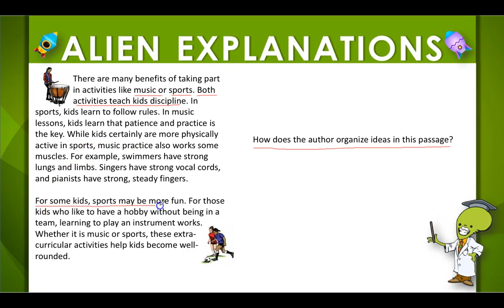5th Grade - Reading - Text Organization - Question Feedback - 154867